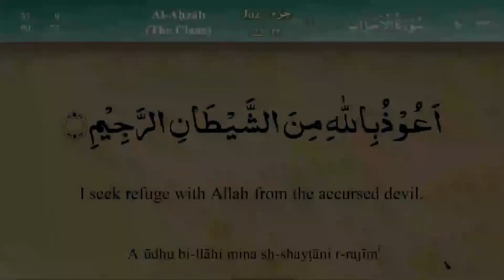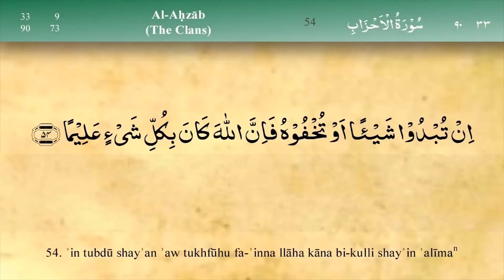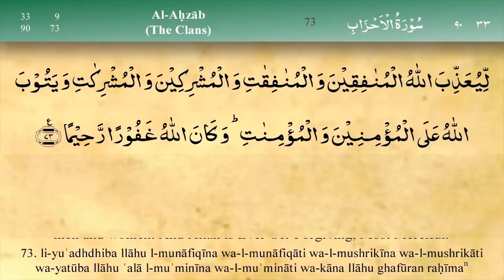Quran Para 22 Slowly Recitation with English Translation Surah Al Ahzab (31-73)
Al-Aḥzāb
The Clans, The Coalition Forces, The Forces Combined
Arabic text English translation
Classification Medinan
Other names The Coalition, The Combined Forces, The Allies, The Confederates, The Joint Forces, The Parties